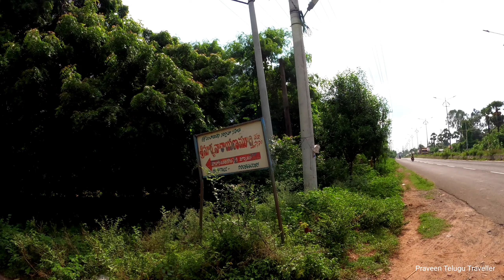పెద్దాపురం పాండవుల గుహ పక్కనున్న పుష్పవతి చాప మీకు తెలుసా ! || Peddapuram Pandavula Caves